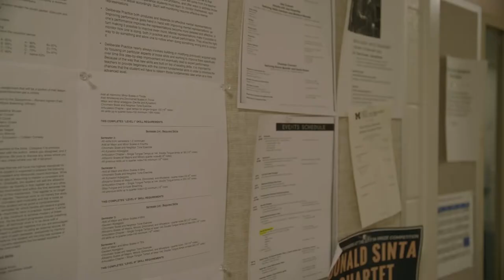GVLakerEffect - Dan Graser